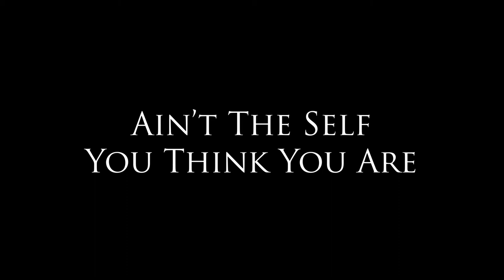Mystical Death - Ultimate Intimacy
If you feel like the messages you encounter in the curriculum modules of Interior Mythos Journeys are a little “off” from the heavy influx of feel-good and its-all-about-YOU-fulfilling-your-SELF teachers, you are correct.  These plentiful teachers sometimes help us temporarily rearrange our most potent neuroses or favorite or distasteful feelings.  But these waves on the egoic surface remain….on the surface!

The material of Interior Mythos Journeys is not intended to nurture our favorite illusions or comfortable feelings but to provide an encounter with That-Which-Is-Ultimately-and-Forever-REAL.  It is only this encounter that has the possibility of radically and deeply transforming our lives.

A less popular teacher, Søren Kierkegaard, taught that it is only “in the anxiety of the anguished conscience” of how messed up we are, that we might, “submit to this radical cure; …the most fearful operation of all, of all.  Just as unlikely as it is for a person who merely feels a little indisposed to think of submitting to the most painful operation—if, note well, s/he then knows what,” [living authentically in Reality] “is and has not been talked into some nonsense about [Truth’s] gentle, life-beautifying, and ennobling ground of comfort.”  [CMT - Contemporary Mythos Translation]

Kierkegaard, Soren, Journals and Papers, Volume I, ed. and trans. Hong, Howard V. and Hong, Edna H., Bloomington, Indiana. Indiana University Press: 1967, #496, p 198.

Fr. Richard Fragomeni, Ph.D. helps us grasp this transformative encounter in Mystical Death – Ultimate Reality.  It is the great privilege of Interior Mythos Journeys to deliver to your inbox voices of those teachers who are unwilling to compromise Truth and yet dwell among us.

If you wish to encounter the full Storywarrior Interview with Fr. Richard Fragomeni, Ph.D., A Myth Maker’s Journey, you may do so

Rev. Richard Fragomeni was interviewed by Interior Mythos Journeys in September, 2017 at the Shrine of Our Lady of Pompei in Chicago, Illinois.